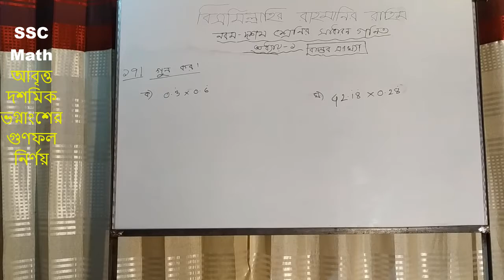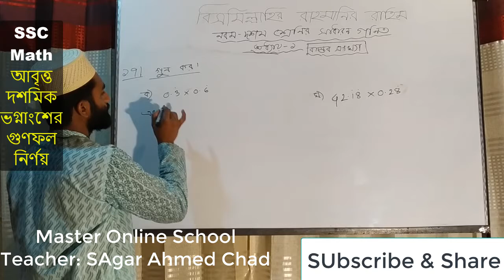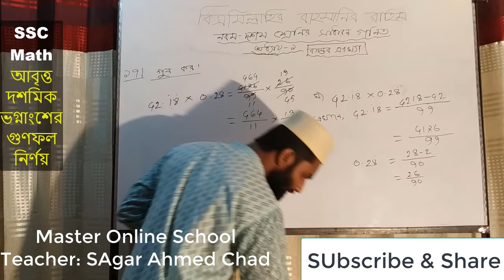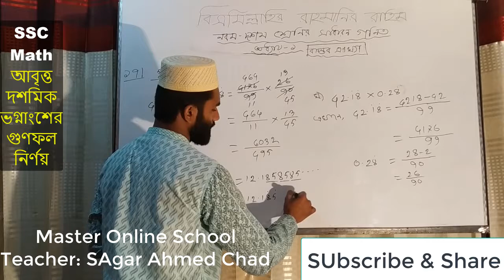Master Chad Academy. general math Class SSC/9/10 chapter-1 part-12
এই পাঠ থেকে শিক্ষার্থীরা মিশ্র পৌনঃপুনিক দশমিক ভগ্নাংশের গুণফল নির্ণয় করা শিখতে পারবে ইনশা আল্লাহ। আরো নতুন নতুন ভিডিও সবার আগে পেতে চ্যানেলটি সাবস্ক্রািইব করে পাশে থাকা বেল আইকনটি ক্লিক করুন।